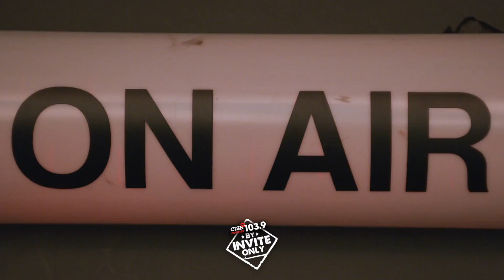James Barker Band at the CISN Country By Invite Only